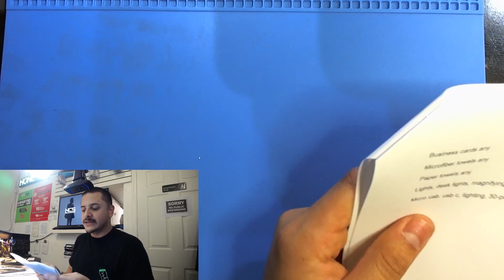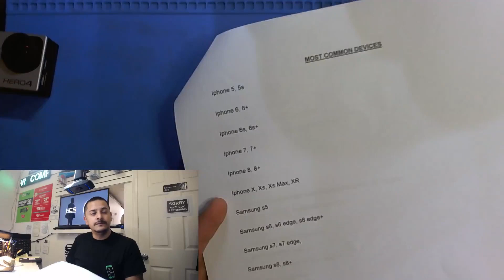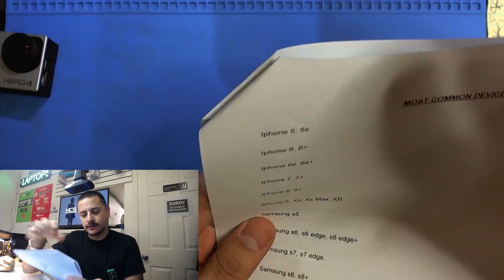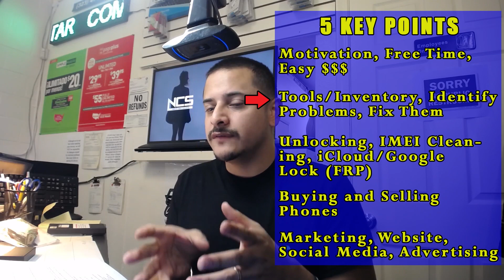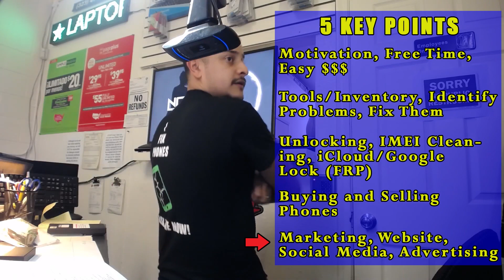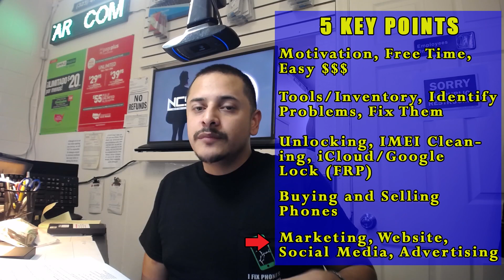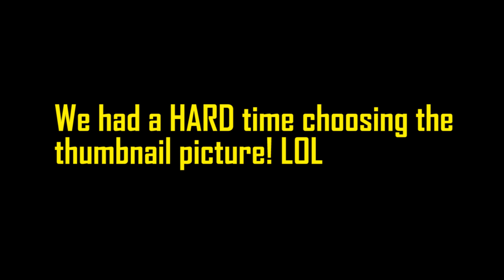How To Start Your Own Cellphone Repair Business - 5 Key Points!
***🚨🚨🚨 Want to start your own Cellphone Repair Business??! Learn how to FIX, DIAGNOSE, UNLOCK, and MANAGE YOUR CELLPHONE REPAIR BUSINESS for EXTREME profits by downloading the 5 day curriculum with my EXCLUSIVE tips, tricks, and sources.🚨🚨🚨***

The PDF contains the following 5 MAIN Key Points that will certainly get you on the right track to a SUCCESSFUL, SELF MADE, MONEY FLOWING business:

- Motivation, Free Time, Easy $$$
- Tools/ Inventory, Identify Problem, Fix Them (Parts Sources)
- Unlocking, IMEI Cleaning, iCloud/ Google Lock ( FRP) (Unlocking Sources)
- Buying and Selling Phones
- Marketing, Website, Social Media, Advertising

*POS System: SCHEDULE A FREE DEMO with Adrian @ (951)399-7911

Let's GROW!!